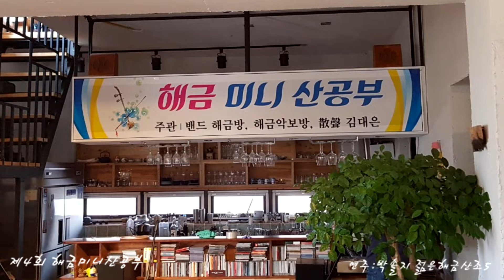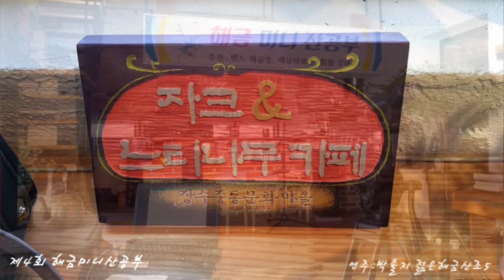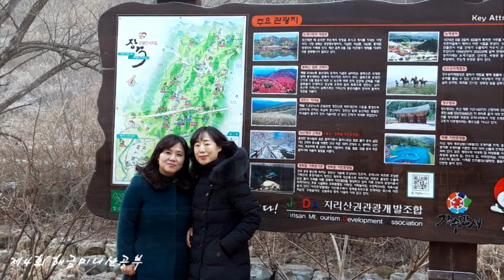제4회 해금미니산공부 (장수)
2019년 2월 23일부터 ~ 24일까지 해금악보방, 해금방 밴드 회원들을 대상으로 1박2일 '해금미니산공부'를 진행하였습니다. 관련 사진을 영상으로 정리하였습니다.
배경으로 사용된 음악은 지영희류 해금산조 국립국악원 목요풍류 젊은산조5 박솔지 (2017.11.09) 연주 녹화를 사용하였습니다.

'해금미니산공부'에 관심있으신 분은 밴드 '해금악보방'이나 '해금방'에 가입신청 하시길 바랍니다.